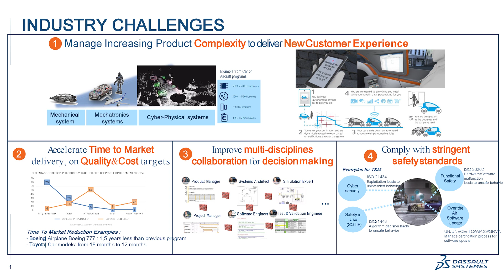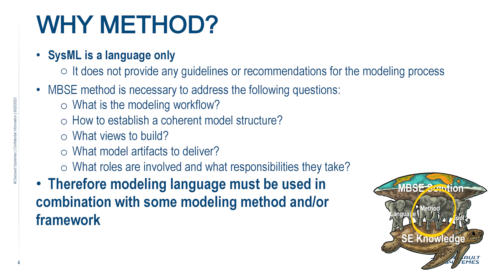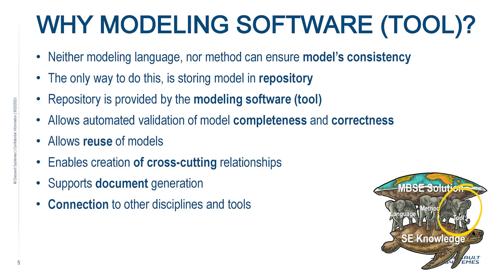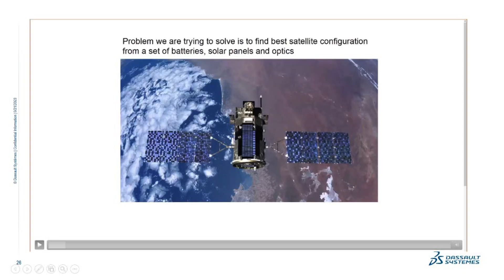Model-Based Systems Engineering: Why, What, and How?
Saulius Zukauskas | Dassault Systèmes

How to adopt the MBSE (Model-Based Systems Engineering) approach to effectively manage complex systems, facilitate interdisciplinary communication, identify issues early in the development process, promote collaboration, ensure traceability of requirements, and facilitate effective change management.